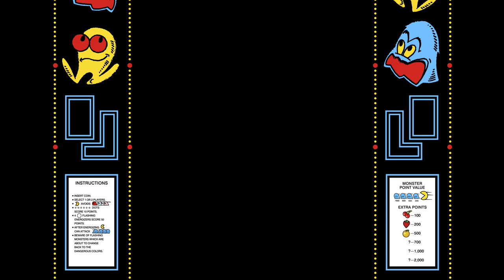pac man plus wensday morning